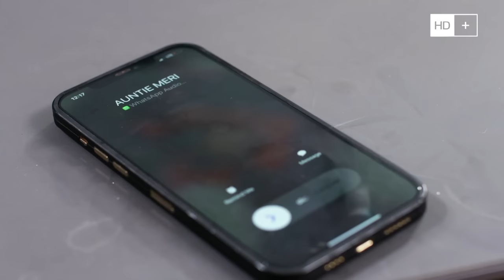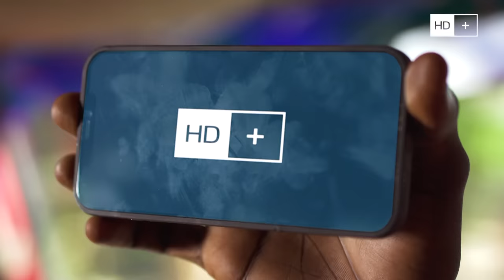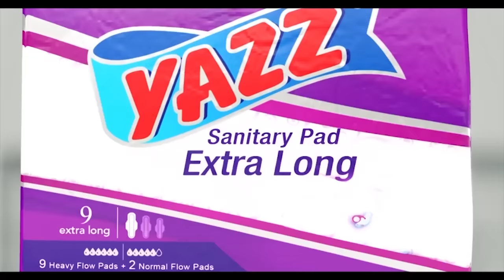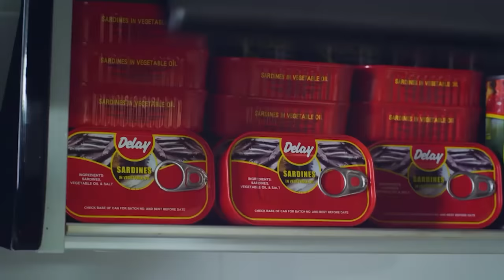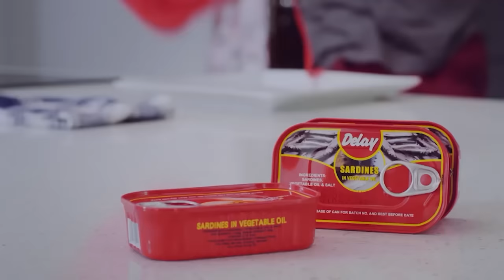DELAY INTERVIEWS AKUAPEM POLOO